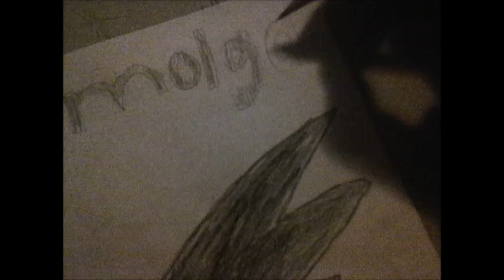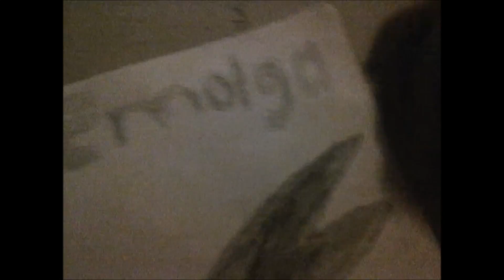Pokémon how to color the Emolga